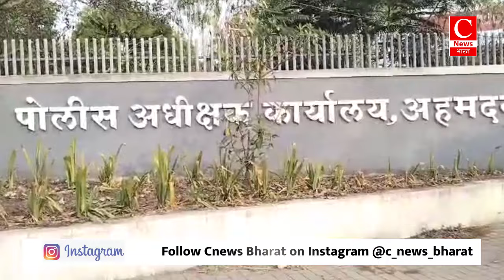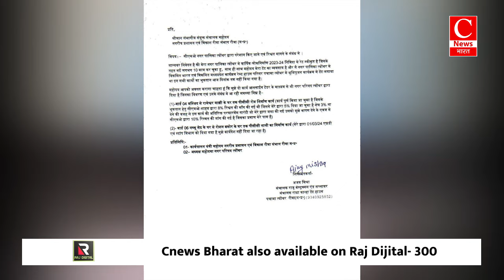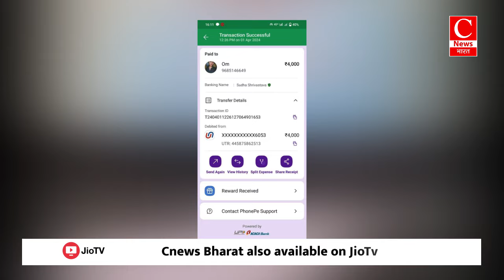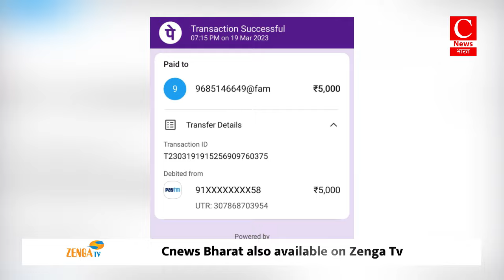अहमदनगर की लोकल क्राइम ब्रांच ने वाहन चुराने वाले गैंग को भेजा जेल || Cnews Bharat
अहेमदनगर-जयप्रकाश
भदोही-प्रदीप
पीथमपुर-कैलाश
रीवा-अर्जुन
रोहतास-बृज